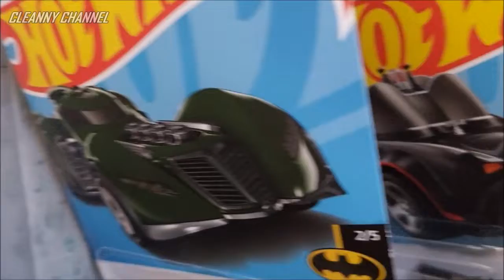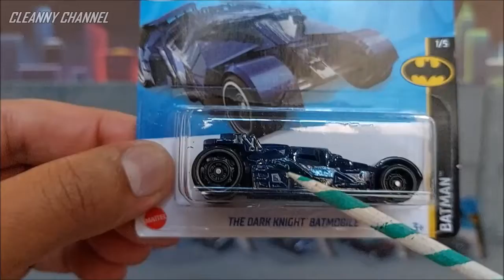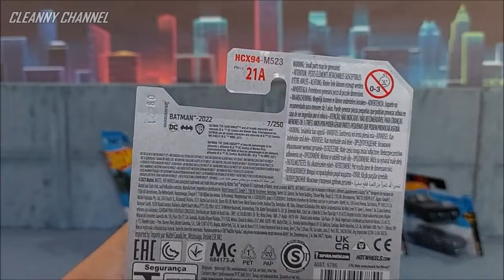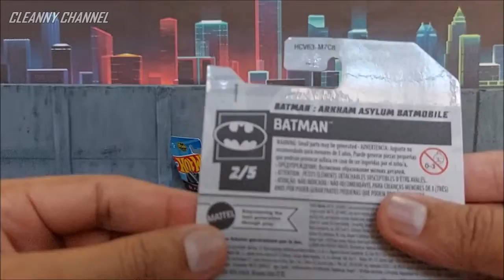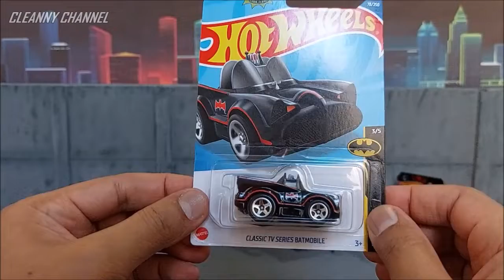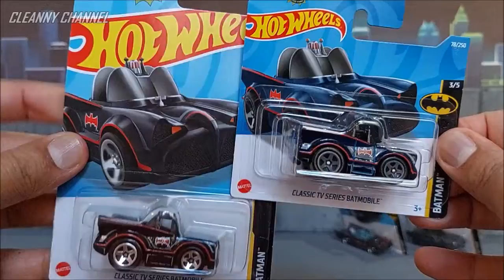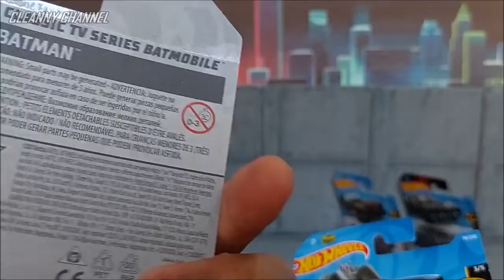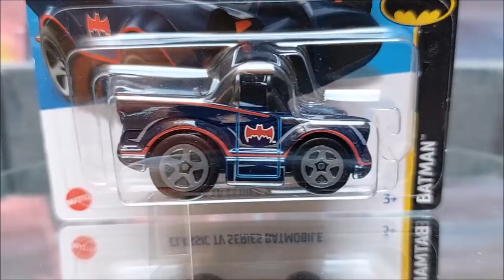HOT WHEELS SERIE COMPLETA BATMAN 2022, T-HUNT, INÉDITO e MAIS [PT-BR] Cleanny channel #1165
Olá Team Cleanny channel! Nesse Vídeo Vamos Conferimos a Serie Completa BATMAN da Linha Regular da Hot Wheels 2022, Tem Inédito e T-Hunt e TOP 3. Então Vem Com a Gente e Acompanhe o Vídeo Aí Até o Final...